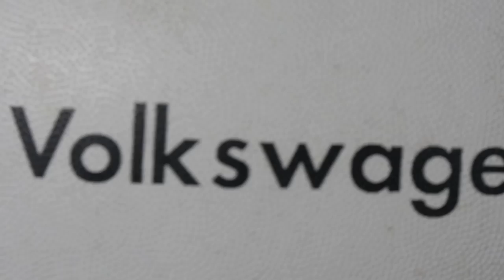Saracens RFC Launch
Saracens and Alan Day Volkswagen launch Saracens RFC disability rugby team